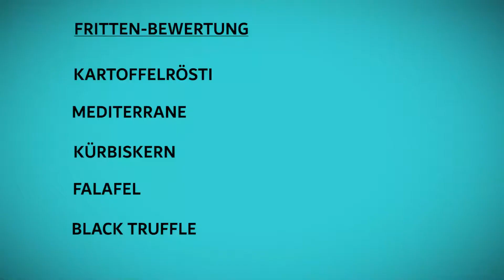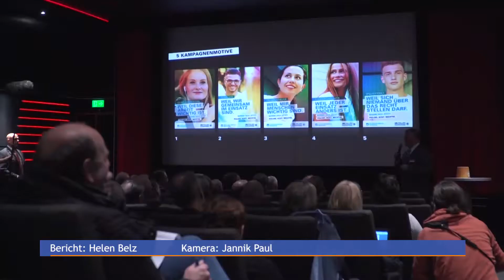30.10.2018 | Journal Stuttgart | Regio TV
Was essen Sie am liebsten als Beilage zum Hauptgericht? Vielleicht einen Salat oder doch lieber Pommes? Dem Ex-Sternekoch Sascha Wolter ist es jedoch zu langweilig gewesen einfach nur Pommes zum Hauptgericht zu servieren. Er erfindet die Fritte neu und entwickelt verrückte Geschmacksrichtungen wie unter anderem Trüffel-Pommes. Reporter Giovanni hat die Edelfritten mal gekostet.